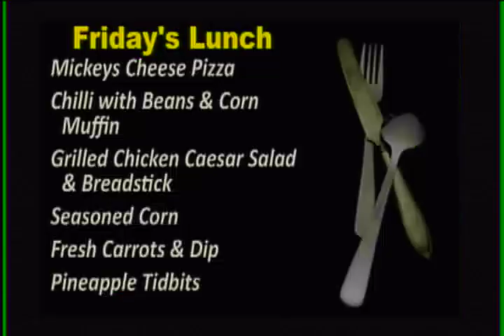WJMB News - Friday, March 31st, 2023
Seniors:  See your Class
The Class of 2026 will
Memorial Garden Fundraiser
French Honor Society dues
Softball found their
Tennis is back in action
food hygiene drive